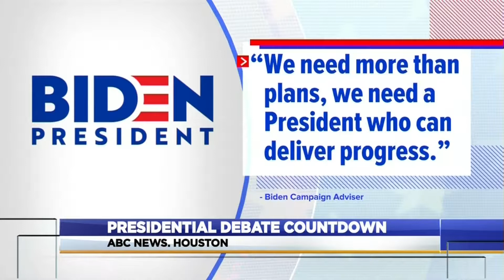Third Democratic Debates Upcoming